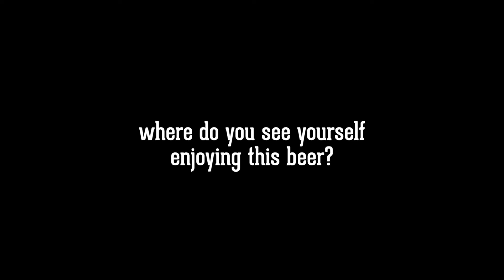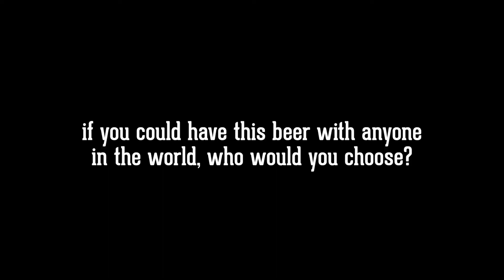Beer Break 003 - "76 Wolverine"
Brian takes a short break from cocktails and wine to talk beer with us. Learn about the original 76 Wolverine, the ideal place to enjoy one, and hear the guys' food pairing suggestions.